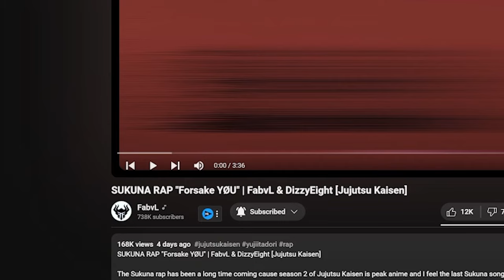InternetCity REACTS TO "SUKUNA RAP (Forsake YØU)" by Fabvl & DizzyEight